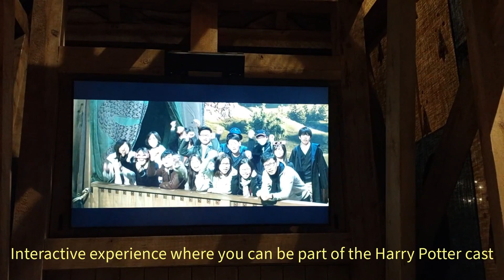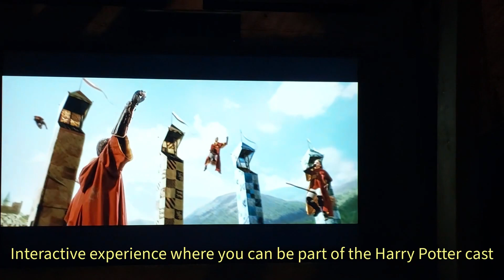Warner Bros Studio Tour Tokyo - The Making of Harry Potter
Warner Bros. Studio Tour Tokyo – The Making of Harry Potter is a brand-new attraction in Tokyo, Japan. It offers Harry Potter fans the chance to step behind-the-scenes of the spellbinding films, as well as discover the secrets of the Wizarding World.